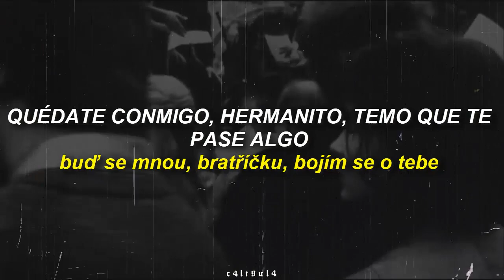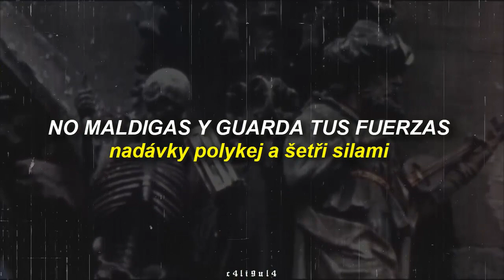Karel Kryl - Bratříčku zavírej vrátka \\ Primavera de Praga [SUB ESPAÑOL // ČEŠTINA]